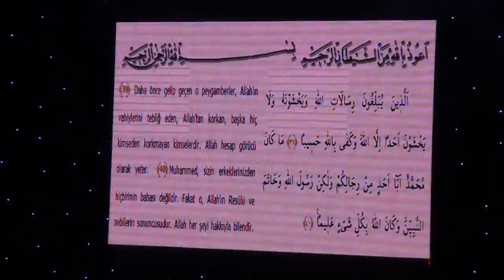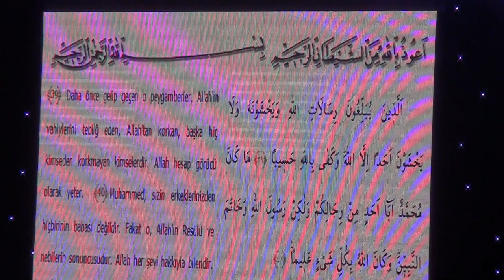BURSA Kutlu Doğum Sema Gösterisi - 18 Nisan 2015